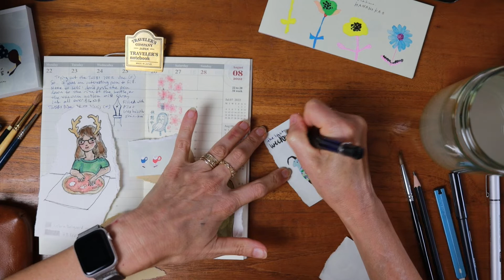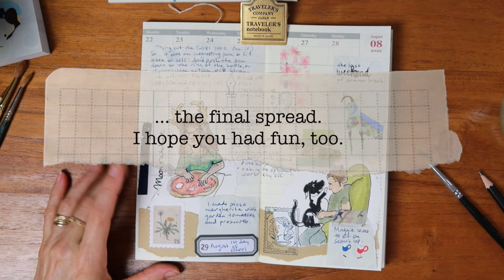Sketching and Watercoloring my Day - Traveler's Notebook Vertical Weekly - Week 34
Hi, planner friends! Welcome to my weekly stationary adventures. In this video, I’m committing to more regular drawing/watercolor/art journaling. Thanks for spending some time with me, stationery friends.

Time Stamps:
00:00 - 00:09 Intro
00:09 First sketch
00:16 Kunst-papier.de sketchbook
00:24 Gathering tools
00:38 Inspiration
00:48 The start
01:30 Pizza margherita inspiration
01:46 Inking
02:21 Watercolor
02:47 Inking second design
03:21 Watercolor second design
04:09 Putting together the spread
05:59 Final spread